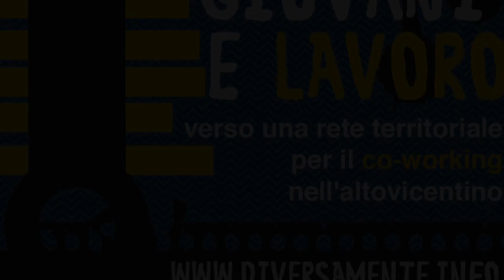Giovani e lavoro: il workshop di Santorso. Giovanni Gasparin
L'amministrazione comunale ha organizzato un momento di approfondimento intitolato "Giovani e lavoro: verso una rete territoriale per il coworking". L'intervento di Giovanni Gasparin che presenta il progetto Megabub